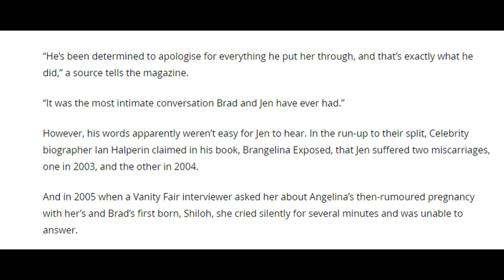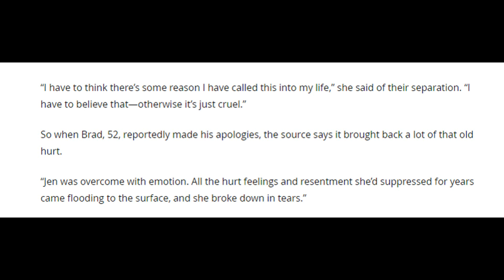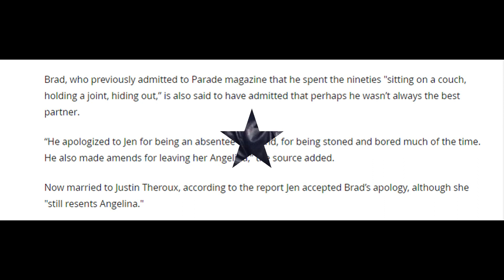Brad Pitt 'apologises' to Jennifer Aniston for being an 'absentee husband' and then leaving her for